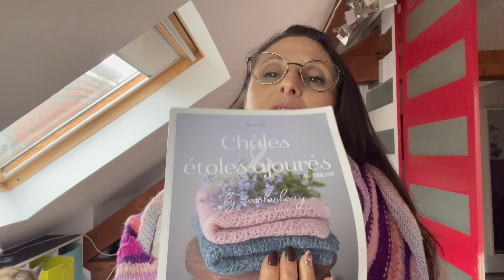Osiris tricote l'Automne🍁🐈 J14